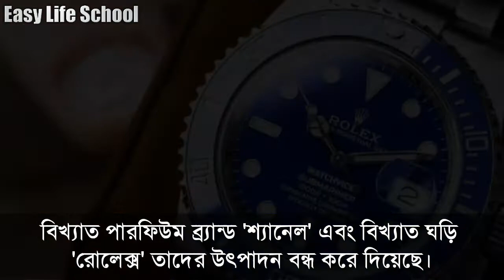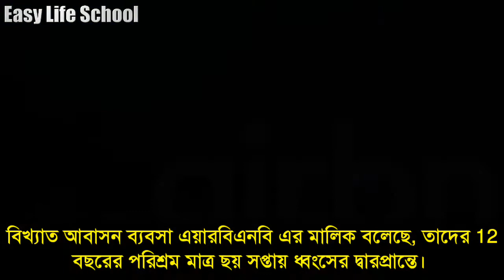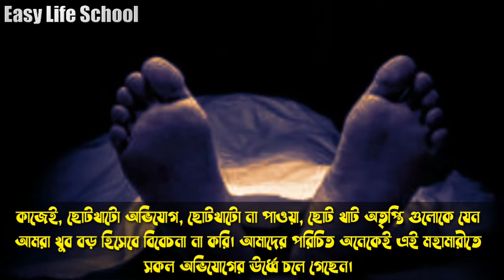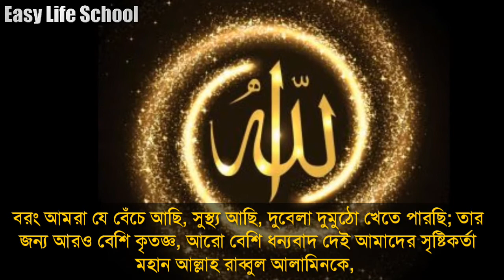মন খারাপ থাকলে কথাগুলো একা শুনুন | Life Changing Motivational Speech|Bengali motivational Video 2021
মন খারাপ থাকলে কথাগুলো একা শুনুন | Life Changing Motivational Speech | Bengali motivational Video 2020